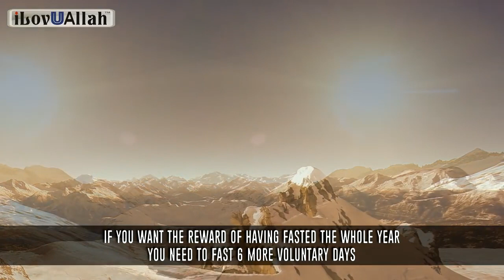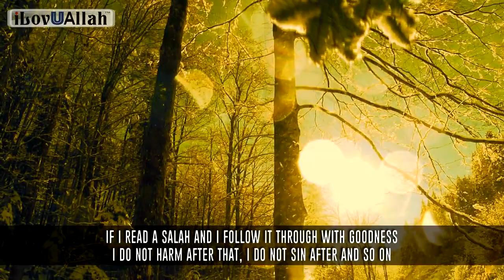Fasting For 6 Days, After Ramadan || Mufti Menk || 30 Days + 06 Days = 1 Year